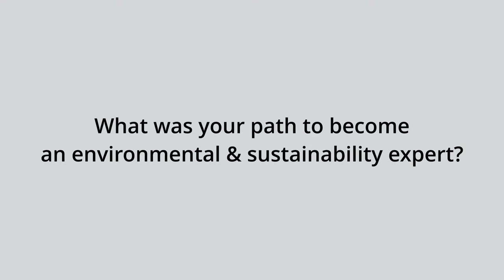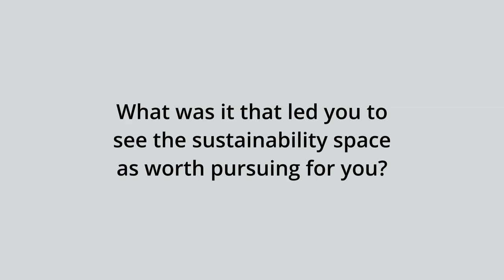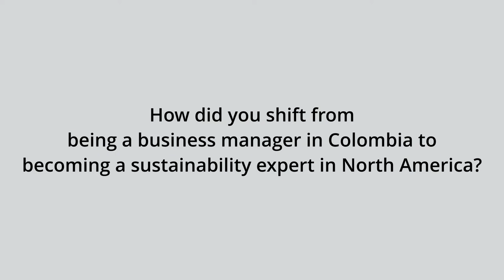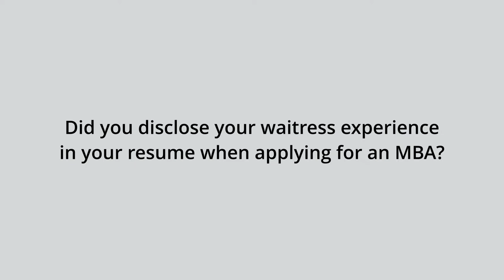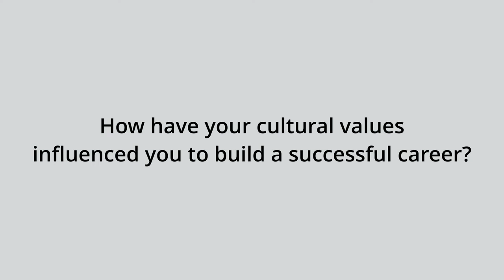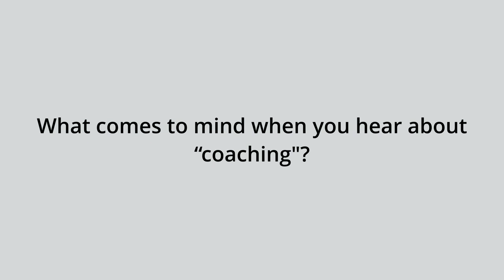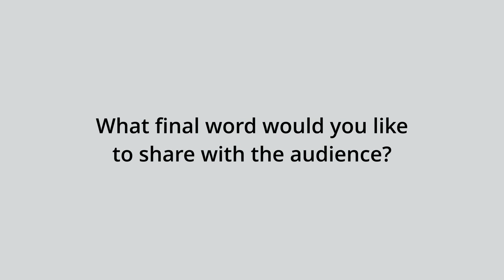Sustainability expert shares how to leverage RESILIENCE to build a career from SCRATCH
* Time stamps
0:00 Intro
0:28 Elizabeth presents herself from Colombia to North America to the Netherlands
1:16 - Elizabeth explains what is the role of a sustainability and environmental expert
2:37 - Elizabeth shares the path she took to become a sustainability and environmental expert
6:45 - How Elizabeth understood that she could leverage her skills to make an impact
7:19 - Why Elizabeth saw the sustainability space as a fulfilling career path
10:27 - How being immersing herself in a new field led her to build a career from the ground in the sustainability space
15:32 - How staying patient and curious towards her interest led her to do an MBA
16:10 - How Elizabeth shifted from being a business manager in Colombia to doing an MBA in Canada
 16:28 - How being a waitress in New York inspired Elizabeth to pursue her career goals
20:37 - Why Elizabeth disclosed her waitress experience while applying for top MBAs
22:40 - Why Elizabeth took the G-MATH 5 times
23:20 - Why recruiters don’t care about perfect resumes
23:48 - As a proud Latina, how have your cultural values influenced you to build a successful career?
24:01 - Elizabeth shared what her Colombian heritage has taught her that helped her carve her path
26:20 - What comes to mind when you hear the word « coaching »?
27:35 - Elizabeth last words and where you can find her
28:06 - Outro